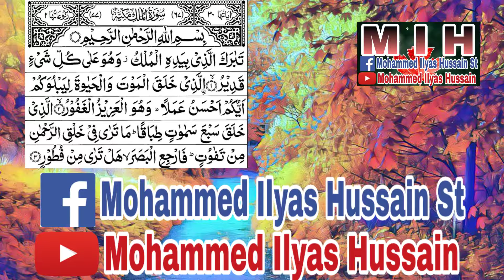Surah Mulk ki Fazilat Muhammad Reza Saqib mustafai